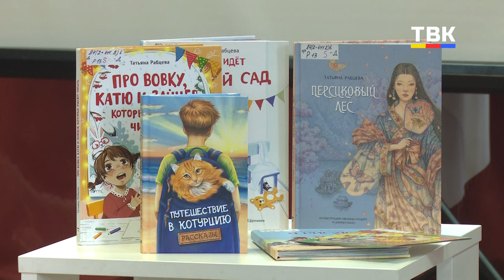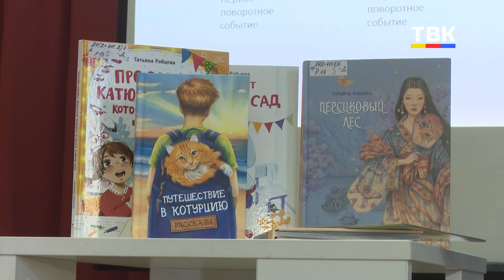Благотворительный проект «Книга для Тёмы» собрал юных писателей